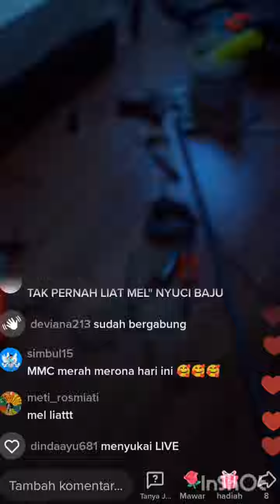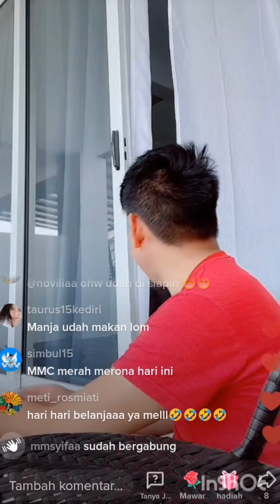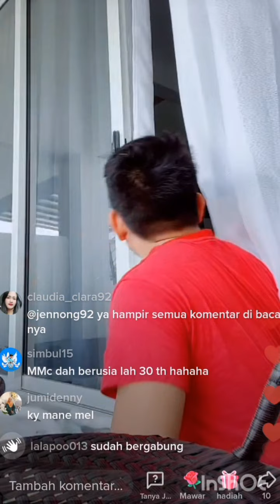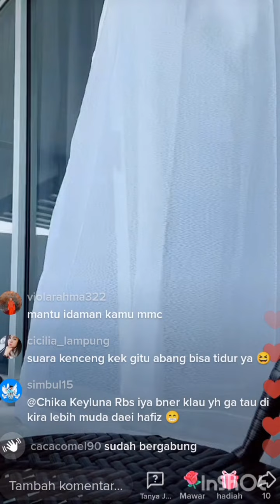unboxing kursi Hafizalong Malaysia